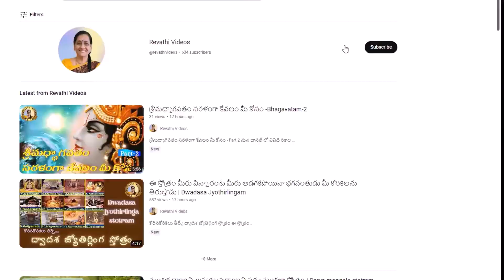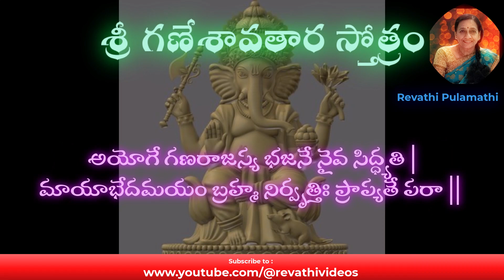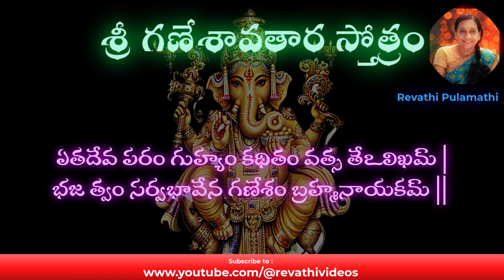శ్రీ గణేశావతార స్తోత్రం - Sri Ganesha Avatara Stotram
ఆ భగవంతుని కృపతో మీరందరూ ధనవంతులవ్వాలని, ఆరోగ్యంగా చిరకాలం ఉండాలని, హాయిగా జీవించాలనే మా ఆశయాన్ని సాదించేందుకు సహకరించమని ప్రార్థిస్తూ... మీ రేవతి పులమతి.

   Your faithfully
  Revathi Pulamathi.